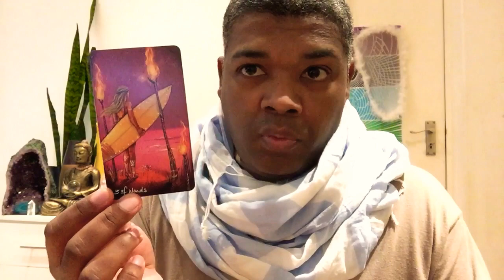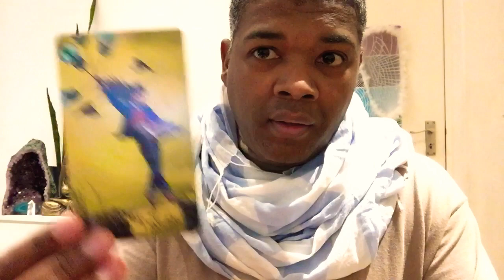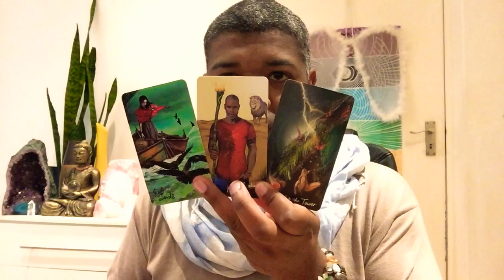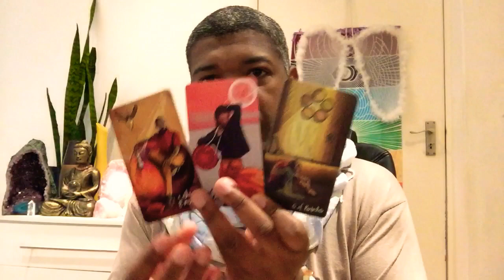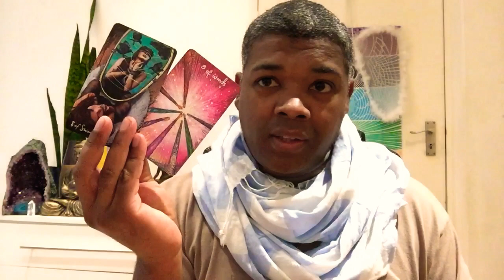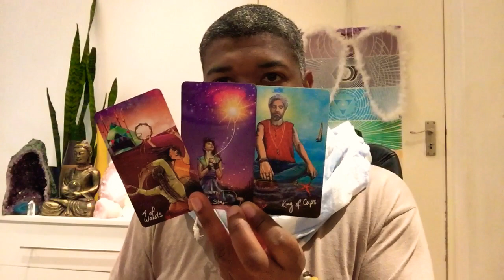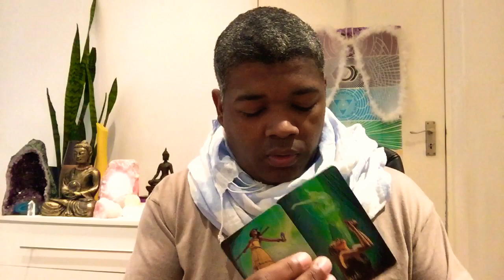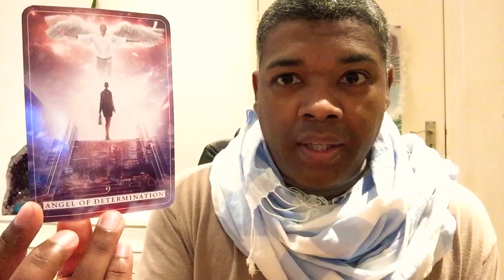Cancer Overwhelming changes 1 - 13 Sept Psychic Tarot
Your likes, subscription, comments and shares are highly appreciated!

MONDAY
Earth Signs

TUESDAY
Air Signs

WEDNESDAY
Water Signs

THURSDAY
Fire Signs & LGBT

BOOKING PERSONAL READINGS, SPIRITUAL REGRESSION HYPNOSIS AND INQUIRING ABOUT ONLINE RIDER WAITE TAROT TRAINING.